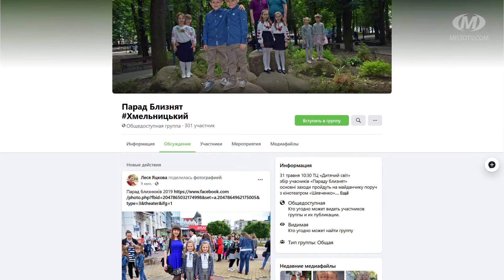Парад — онлайн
Парад близнят цього року в Хмельницькому відбудеться в онлайн-форматі. Усіх, хто як дві краплі води схожий на своїх брата чи сестру, запрошують взяти участь у флешмобі до Дня захисту дітей. Та розмістити оригінальні світлини на своїй сторінці у мережі Фейсбук з хештегом Парадблизнюків2020 до 31 травня. Ініціатори флешмобу — управління молоді та спорту Хмельницької міської ради. Парад близнюків в Хмельницькому відбудеться вже вдев`яте.